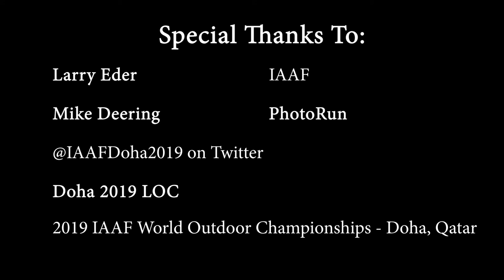Doha WC 2019 - Day 1 Event Preview (RBR Podcast)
RunBlogRun Podcast:
2019 IAAF World Outdoor Championships
Doha, Qatar

Day 1 Event Preview:

Starting at 4:30pm Local Time
-M Long Jump Qualification
-M 100m Preliminary Rounds
-W Hammer Throw Qualification Group A
-W 800m Heats
-W Pole Vault Qualification
-M 100m Heats
-W Hammer Throw Qualification Group B
-W High Jump Qualification
-W 3000m Steeplechase Heats
-M Triple Jump Qualification
-M 5000m Heats
-M 400m Hurdles Heats
-W Marathon Final